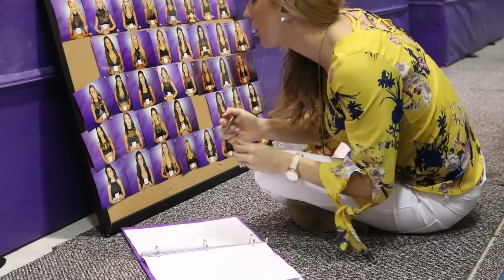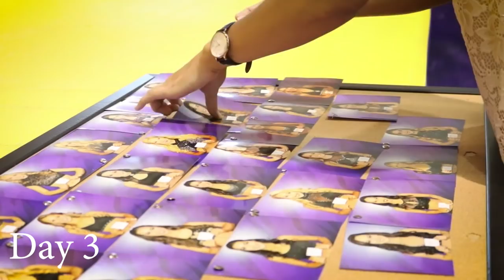Becoming an LSU Tiger Girl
Learn more about becoming an LSU Tiger Girl through the annual audition process.